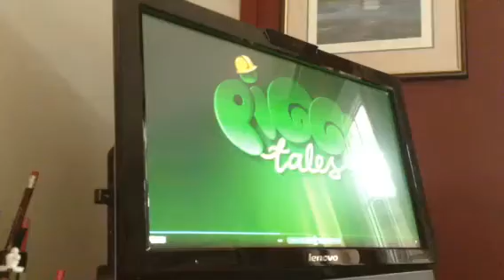Piggy Tales Season 2 Pigs At Work Fabulous Fluke